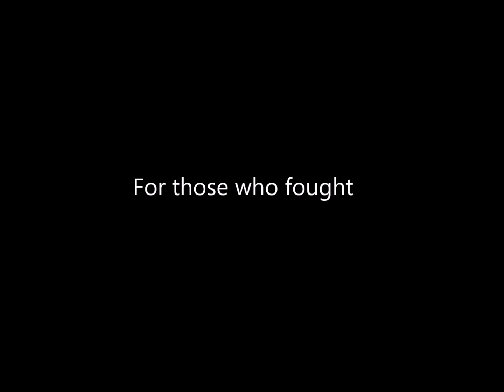Warren Zevon - Roland the Headless Thompson Gunner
Honoring a timeless classic with some of my sketches. Enjoy.